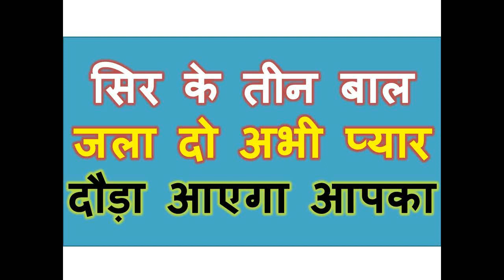सिर के तीन बाल जला दो अभी प्यार दौड़ा आएगा आपका छोड़ा हुआ ॐ रियल माता ज्ञान